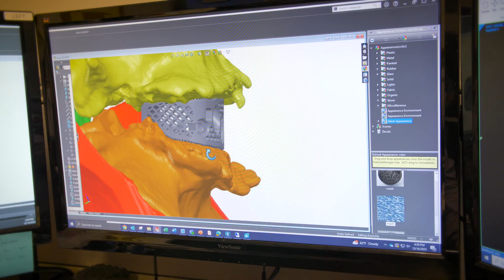The future of spine surgery…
In this video, Dr. Webb dives into how cutting-edge technology, including robotics, artificial intelligence (AI), and 3D printing, is reshaping spine health, paving the way for minimally invasive spine surgery.

This video highlights the significant strides towards eliminating back pain, offering a glimpse into a future where comprehensive, patient-centered care is a reality.

Discover how AI algorithms are revolutionizing patient care by analyzing vast datasets to uncover patterns, forecast complications, and personalize treatment plans. This insightful content sheds light on the safer, faster, and more effective spine surgery procedures that are setting new standards in the medical field.

Whether you're a medical professional, a patient exploring treatment options, or an enthusiast keen on the latest in medical technology, this video is tailored for you. Witness the evolution of spine surgery where minimally invasive techniques significantly cut down recovery times and elevate patient quality of life.

Stay informed about the future of spine health, where technology-driven solutions offer hope and enhanced treatment pathways for those battling back pain.

9150 Huebner Road Suite 290
San Antonio, Texas 78240

Learn about Dr. Webb's foundation